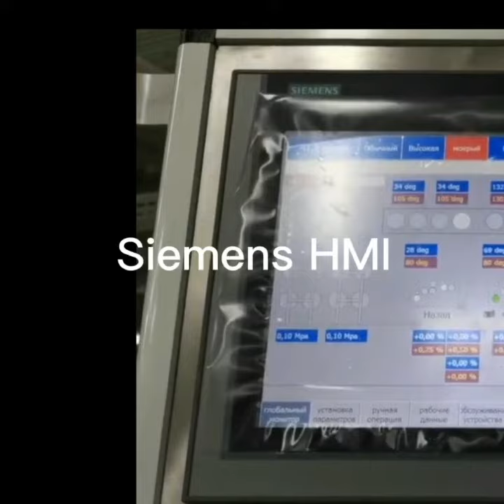short fiber & cotton yarn sizing machine for textile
🌟🌟🌟 Introducing the Ultimate Short Fiber Sizing Machine! 🌟🌟🌟

🚀 Are you in search of an exceptional short fiber sizing machine that combines excellent quality with a reasonable price? Look no further! We are thrilled to present our cutting-edge short fiber sizing machine that will revolutionize your production process! 🎉

🔥 Our short fiber sizing machine is designed to bring out the best in your fibers, ensuring optimal strength and durability. With state-of-the-art technology, it guarantees precise sizing and perfect results every single time. Say goodbye to uneven sizing and hello to uniformity! 📏

💰 We understand that quality shouldn't come at a steep price. That's why our short fiber sizing machine offers an unbeatable combination of excellent quality and affordability. We believe that everyone should have access to top-notch machinery without breaking the bank. 💪

✨ Here are some key features that make our short fiber sizing machine stand out:

🔹 Advanced Sizing Technology: Our machine utilizes the latest advancements in sizing technology, ensuring accurate and consistent results.

🔹 User-Friendly Interface: With a user-friendly interface, our machine is incredibly easy to operate, saving you time and effort.

🔹 Durability and Reliability: Built to last, our machine is made from high-quality materials that guarantee long-term performance and reliability.

🔹 Versatility: Our machine is compatible with a wide range of short fiber materials, making it suitable for various industries.

🔹 Efficient Production: Increase your productivity with our short fiber sizing machine, as it reduces downtime and maximizes efficiency.

💯 Don't just take our word for it! Our customers rave about the exceptional quality and performance of our short fiber sizing machine. Join the ranks of satisfied customers who have witnessed a remarkable improvement in their production process. 🌟

🌈 At [Qingdao Shengquan textile machinery], we are committed to providing you with top-notch machinery that exceeds your expectations. Whether you're a small business owner or a large-scale manufacturer, our short fiber sizing machine is the perfect investment for your success. 💼

✅ Excellent Quality ✅ Reasonable Price ✅ Unparalleled Performance

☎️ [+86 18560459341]